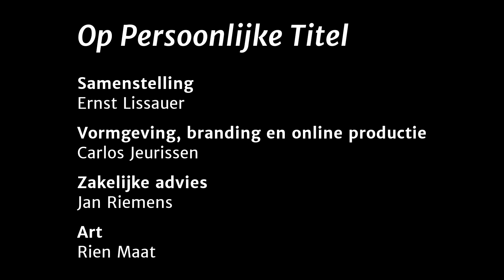Gert-Jan Segers | Op Persoonlijke Titel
De streng gelovige (PKN) Gert-Jan Segers (54), die jarenlang zendingswerk deed in Egypte, was al vroeg een buitenbeentje in het Friese dorp waar hij opgroeide. Het gezin kleedde en gedroeg zich anders dan de mensen uit de omgeving. Na de enerverende jaren in de Kabinetten Rutte besloot hij kortgeleden het Fractievoorzitterschap van de ChristenUnie neer te leggen. Over die jaren schreef hij het boek: Macht en Onmacht als apologie. Maar de persoonlijke omstandigheden die hem deden terugtreden onthult hij in dit gesprek met Ernst Lissauer.